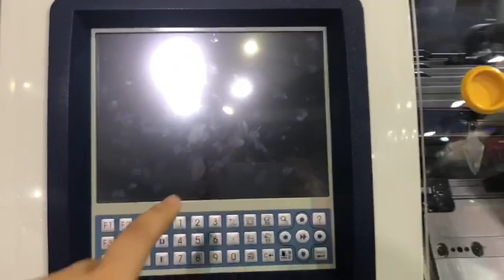Efficient 3D Flyknit Shoe Upper Knitting Machine GSJX-3-36